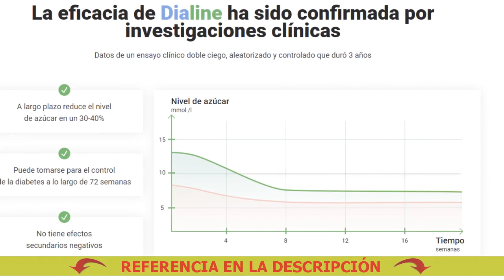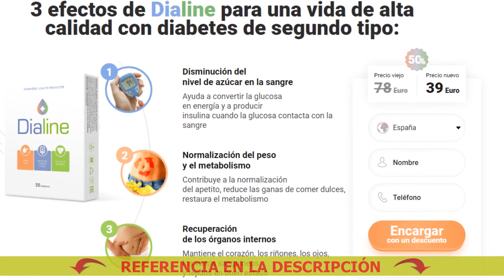Que diabetes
🔴 Comprar Dialine a buen precio. ¡Solicite Dialine ahora!
Dialine - Elimina las complicaciones y facilita la vida con la diabetes

La diabetes de segundo tipo conduce a complicaciones peligrosas:
- Derrame cerebral
- Trastornos vasculares
- Neuropatía

3 efectos de Dialine para una vida de alta
calidad con diabetes de segundo tipo:
1 - Disminución del nivel de azúcar en la sangre. Ayuda a convertir la glucosa en energía y a producir insulina cuando la glucosa contacta con la sangre
2 - Normalización del peso y el metabolismo. Contribuye a la normalización del apetito, reduce las ganas de comer dulces, restaura el metabolismo
3 - Recuperación de los órganos internos. Mantiene el corazón, los riñones, los ojos, los vasos sanguíneos y tejidos en buen estado

¿Cuánto cuesta la píldora para la diabetes
Recetas Para Diabeticos Dulces
Dialine A Cosa Serve
Dialine Rendelés
Remedios Caseros Para La Diabetes Videos
Dialine Lek Na Cukrzycę
Dialine Amazon
Dialine Ara
Sal Para Diabeticos Walmart
Para Diabetes Remedio Casero
La nueva generación de medicamentos para la diabetes tipo 2
Dialine Mercadona
Para Diabetes Vinagre
Dieta Para Diabeticos Pdf
Lista de medicamentos para la diabetes tipo 2
Las pastillas más efectivas para la diabetes 2
Medicamentos para la diabetes
Lista de medicamentos para la diabetes
Vino Para Diabeticos Uruguay
Nuevos medicamentos para la diabetes
Dieta Para Bajar Diabetes
6 Sopas Destructoras Para La Diabetes
Omega 3 Para Prevenir La Diabetes
Peptídeo C Para Diabetes Tipo 1
A Cura Para Diabetes Tipo 2
Cura de la diabetes tipo 1
Ensure Para Diabeticos Precio
Remedios herbales para la diabetes
O Que É Bom Para Diabetes
Te Para Diabetes Mellitus
Diane Hatóanyag
Para la diabetes 2
Prevención de la diabetes mellitus tailandesa
4 Pasos Para Controlar La Diabetes
Torta Para Diabeticos Sin Harina
Tratamientos para la diabetes en Corea del Sur
Co Je Dialine
Remedios Para Diabetes Com
La dialina para la diabetes
Dialnet Uv